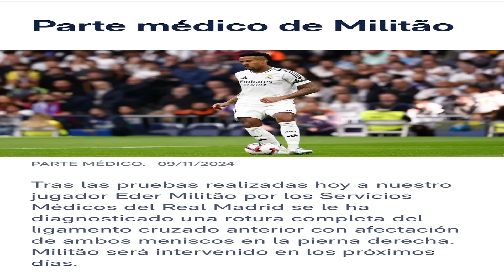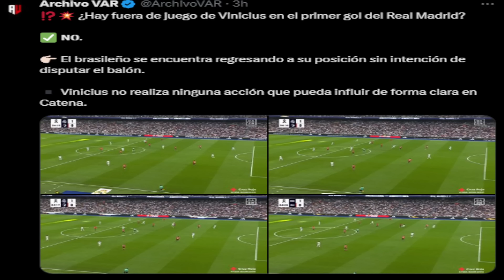🤬¡EXPLOTO! GRAVE LESIÓN de MILITAO... ¡VERGÜENZA de GESTIÓN del MADRID! · RODRYGO y LUCAS LESIONADOS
El Madrid roza la negligencia con Militao que tras salir de una rotura de cruzado se pensaba que podía jugar 70 partidos, ahora se ha roto el otro cruzado... adiós temporada.
Comentamos las otras lesiones de Rodrygo y Lucas y comentamos la única jugada polémica del partido Madrid vs Osasuna.